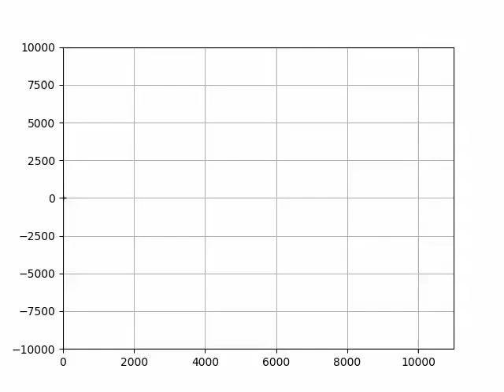Prime Graph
Animation made in python inspired by a cool @Numberphile video:

(Go to 7:50)